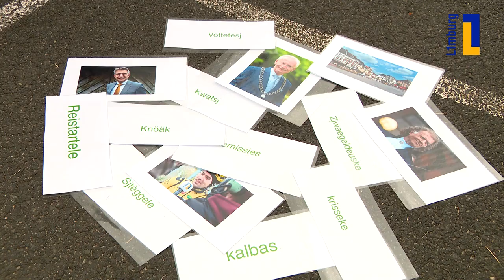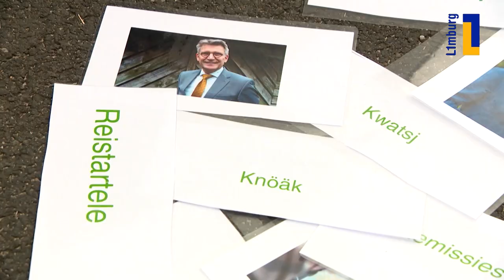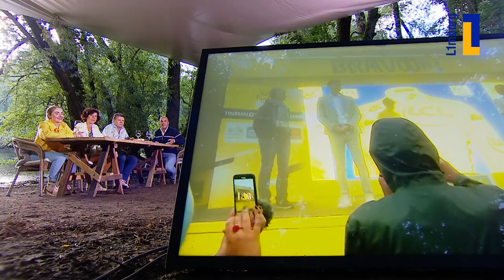Tour de Limbourg Femmes met ontknoping op Tourmalet Demi Vollering, Raymond Kerckhoffs en Yda Smets